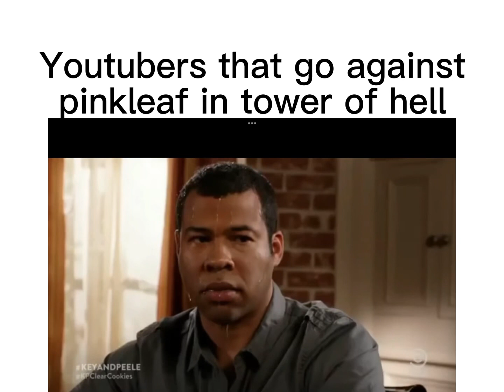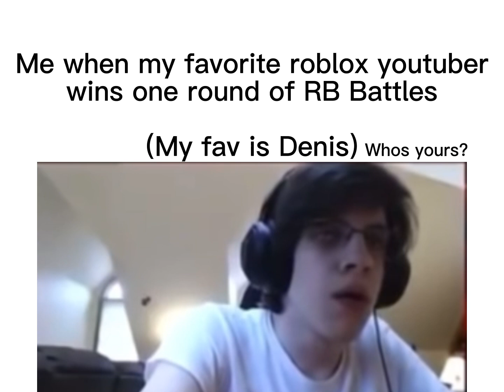RB Battles Slander 8